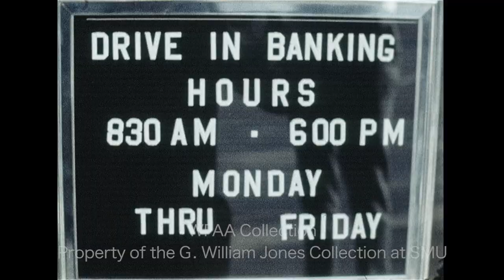WFAA - October 22, 1969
0:00, 3:57 - NorthPark National Bank president Marvin Hancock describes what happened during the robbery of a drive-thru teller by a man wearing a Halloween mask who declared he had a bomb in the car; also, silent footage of the exterior and interior of the bank, with police on the scene.

1:19, 6:07 - Jack Tarvin of the Fort Worth Independent School District discusses the district's plans to combat drop-out rates with an emphasis on teacher training and personalized study; Jerry Taff reporting.

2:39, 6:26 - The Most Rev. Thomas Tschoepe is installed as the fifth bishop of the Dallas Diocese at Sacred Heart Cathedral.

4:57 - Unknown groundbreaking ceremony (Silent).

5:05 - In a packed auditorium, the Dallas school board debates the controversial topic of prohibiting students from wearing black armbands in school as a protest of the Vietnam War (Silent).

5:41 - Unknown meeting in office (Silent).